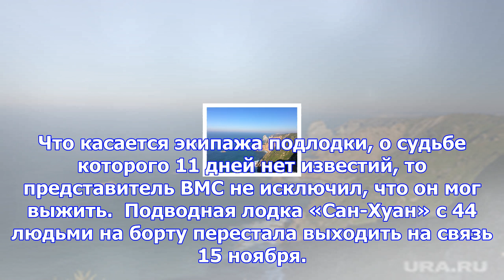Названа возможная причина взрыва на пропавшей аргентинской подлодке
Москва, 27 ноября - АиФ-Москва. Взрыв на аргентинской подводной лодке «Сан-Хуан», поиски которой про...